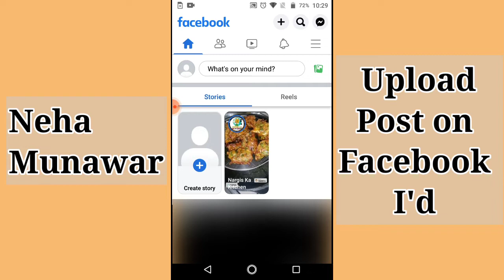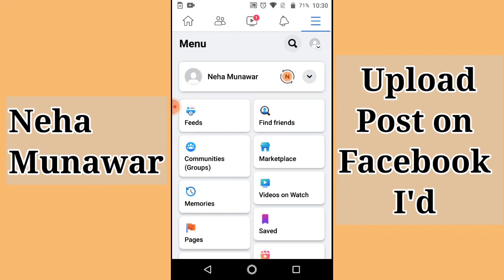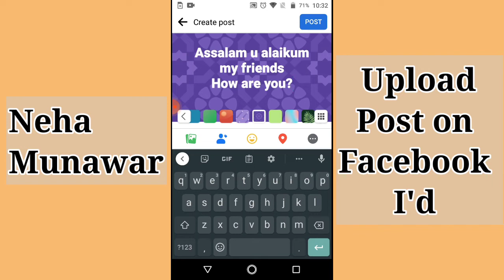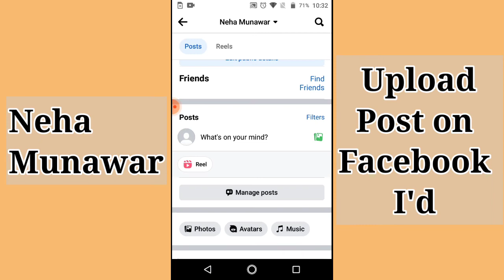upload post on facebook profile | neha munawar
upload post on facebook profile